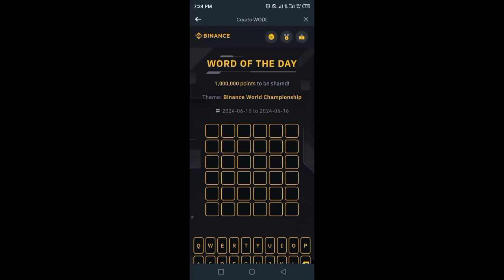Binance Word of the day today |Binance Crypto theme world championship wotd answer WODL 14 JUNE 2024